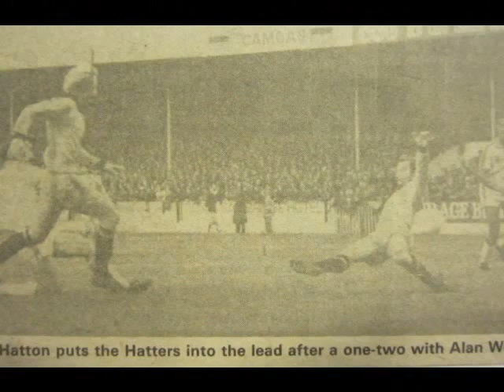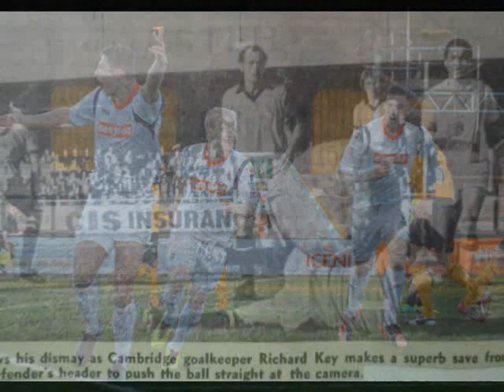Luton Town Cambridge Utd Memories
a few clips from over the years in pictures.

Pics Gareth Owen,LTFC,CUFC.Luton News,Leader,Herald,Evening Post.Sports on Sunday